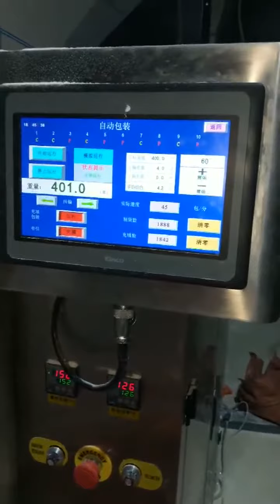Laundry detergent packing machine +86 18771062192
contact with lola luo